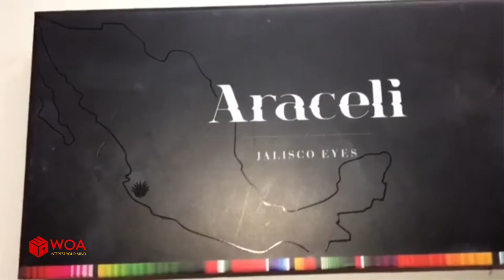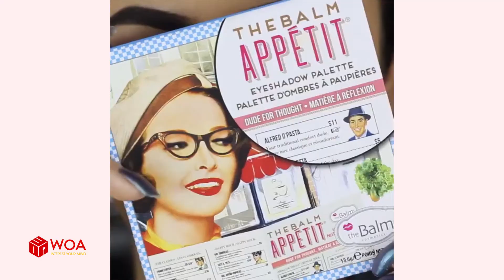Natural Eyeshadow Tutorial | Glam Eye Makeup Tutorial | Makeup Tutorial for Beginner Part 5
► About us :
Welcome to Gorgeous Eyes
We are uploading contents about makeup tutorial for black women, eyeshadow tutorial, eyes makeup, glam eye makeup tutorial